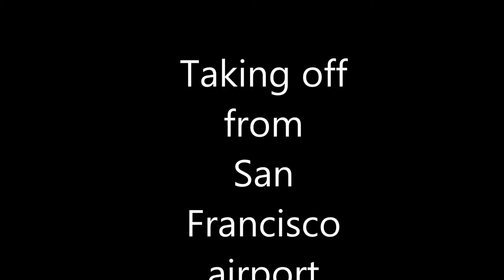San Francisco airport, take off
San Fransisco airport tarmac and take off into the clouds. this video does not show the city of San Francisco, it was under the clouds.